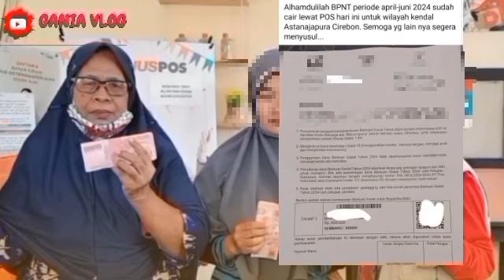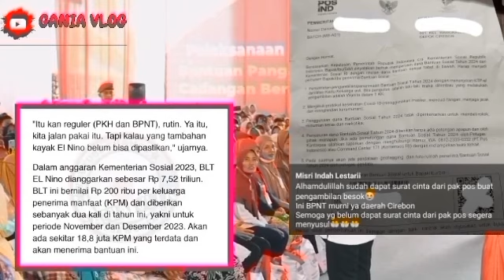BANTUAN APA LAGI INI..? KAMIS BAROKAH KARTU KKS PKH/BPNT PLUS TAMBAHAN CAIR LEWAT POS DAERAH INI